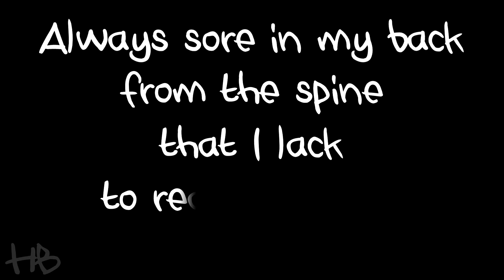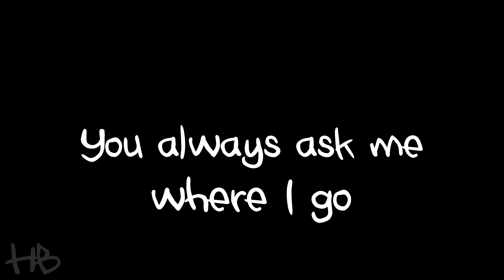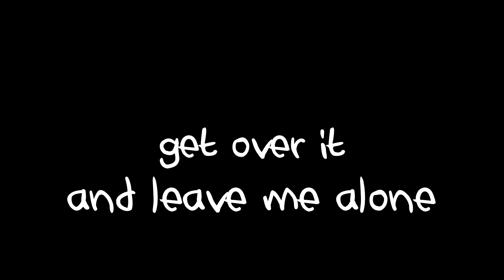The Story So Far - Out Of It Lyrics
▼Support these fellas.▼